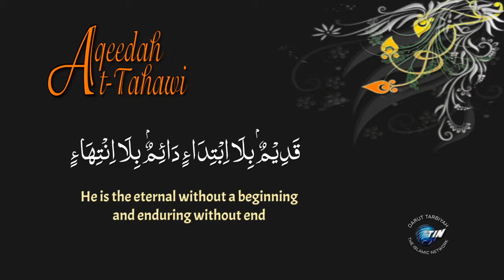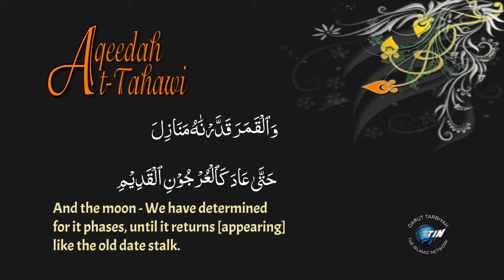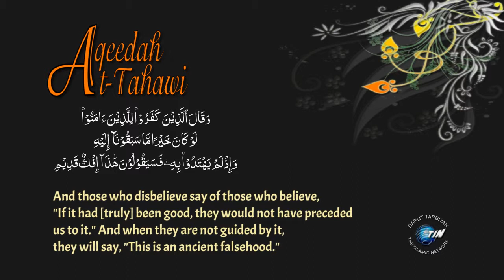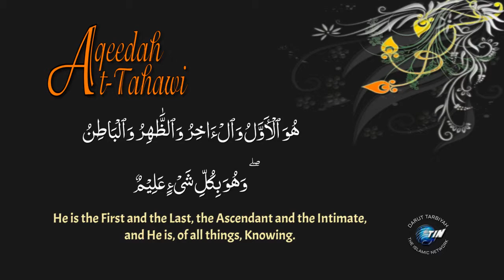AT05 Al Aqeedatut Tahawi (Class 5)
Classes in the belief of Ahl Sunnah Wal Jamaah, using the text 'Al Aqeedah At Tahawi, delivered at Darul Barakaat, Barrackpore, Trinidad W.I. on the 30th September 2014